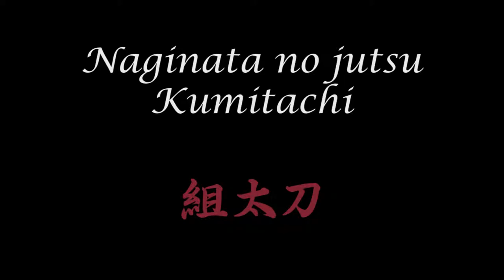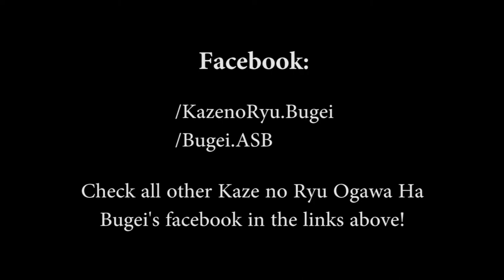Ogawa Ryu - IBS - ASB - Naginata no jutsu - Kumitachi! (薙刀の術 - 組太刀!)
Sensei Joao Paulo and Uchideshi Adriano Afonso practicing Kumitachi.

With Shidoushi Thiago Moraes, in Brazil.